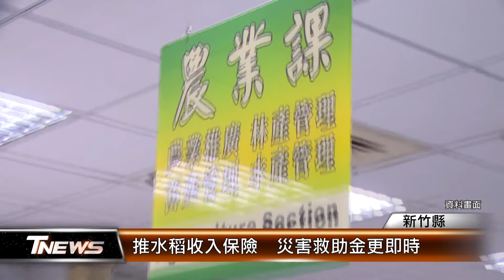推水稻收入保險 災害救助金更即時│T-NEWS聯播網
面對極端氣候，農產首當其衝，去年大乾旱影響水稻停灌最為嚴重，農委會就首次推出水稻保險，基本型由中央買單、全面納保，減產20%每公頃就補助1.8萬元，還有加強型可以選擇，申請天災救助金將會更快速。